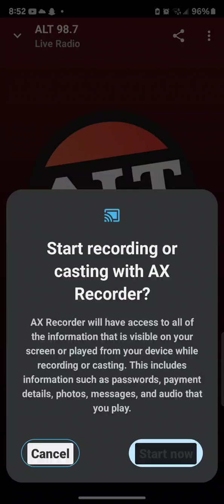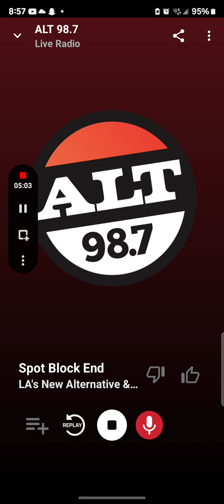KYSR Soundcheck 3 November 1 2023